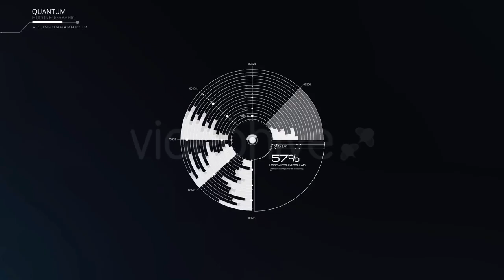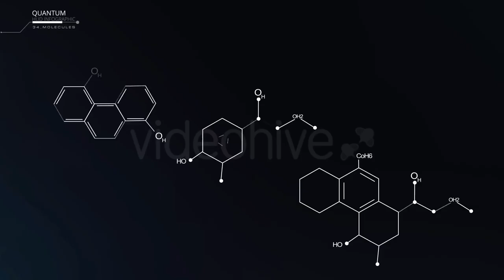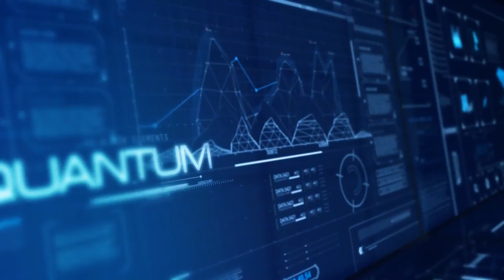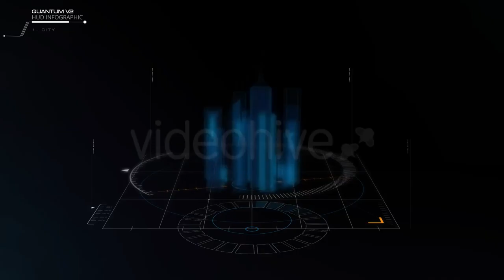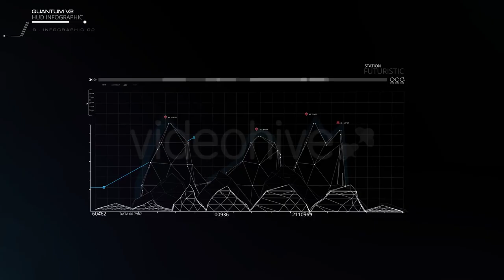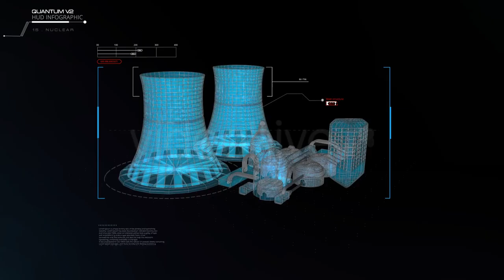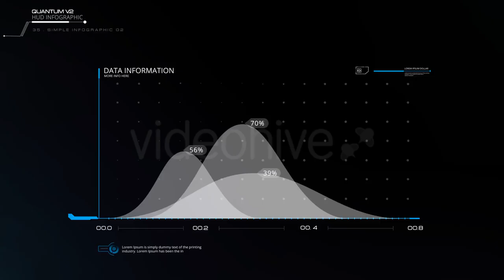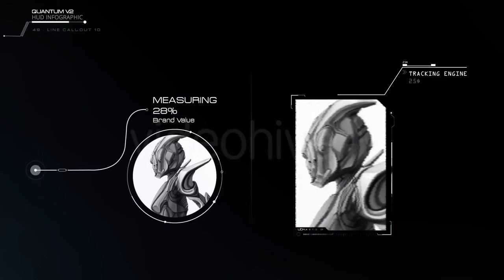Videohive After Effects Project Files Free Download: Quantum HUD Infographic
Quantum HUD Infographic